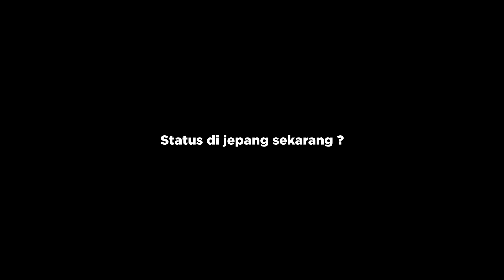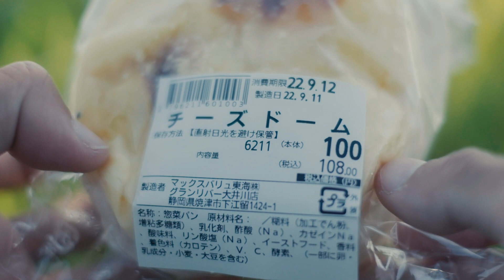CINEMATIC | DI JEPANG 2 BULAN TANPA PEKERJAAN & KELUH KESAH KERJA DI JEPANG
sedikit cerita kehidupanku di jepang, tentang pekerjaan, keluh kesah kerja di jepang. mungkin next konten akan share tentang pengalaman hidupku di jepang.